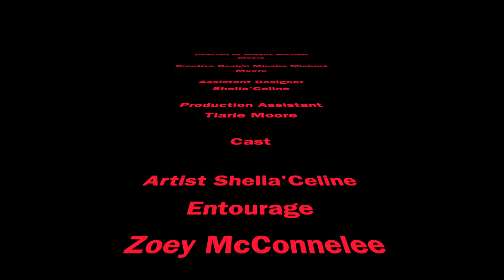Shelia'Celine - It's A Celebration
Shelia'Celine's latest music video, "It's a Celebration," is a festive masterpiece that brings the holiday spirit to life. The video is a visual spectacle, featuring enchanting Christmas landscapes adorned with twinkling ornaments, and joyful scenes of friends and family coming together to celebrate the season.

The narrative unfolds through heartwarming moments, capturing the essence of love, unity, and the magic of the holidays. Shelia'Celine's charismatic presence shines as she leads the celebration, spreading joy with her soulful vocals, and rapping with infectious energy. The video seamlessly integrates traditional holiday elements with a modern twist, making it a timeless addition to the festive season.

Expect vibrant colors, dazzling decorations, and a sense of togetherness that resonates with viewers. With its captivating visuals and spirited sound, "It's a Celebration" promises to be a holiday anthem. Available on various streaming services, Shelia'Celine's music video invites audiences to join in the festive revelry and make this season truly special. Get ready to immerse yourself in the magic of Shelia'Celine's enchanting holiday celebration!